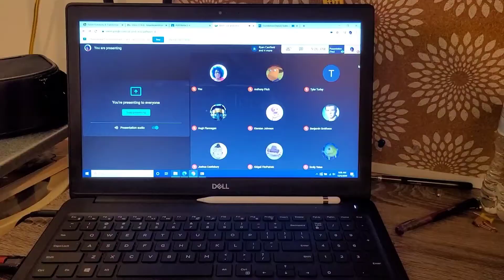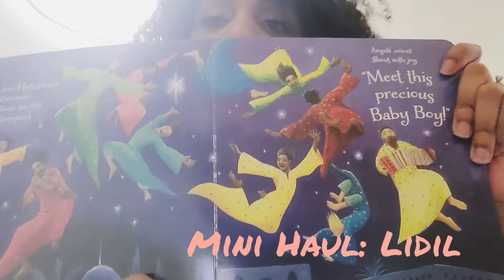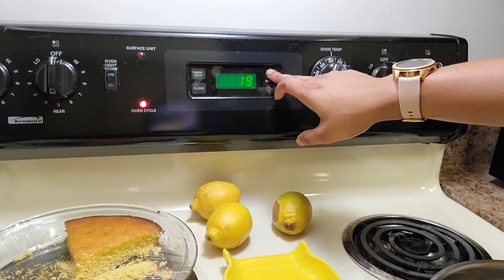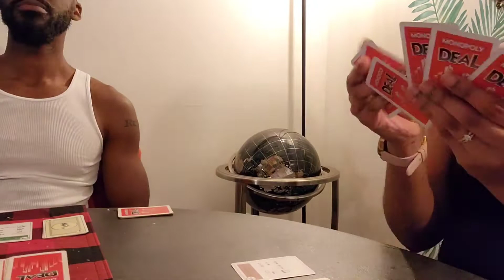Making money 💰 on YouTube!